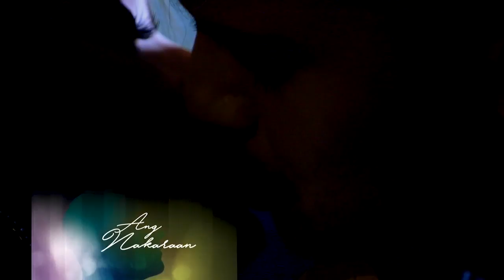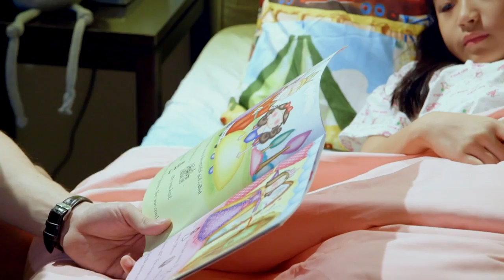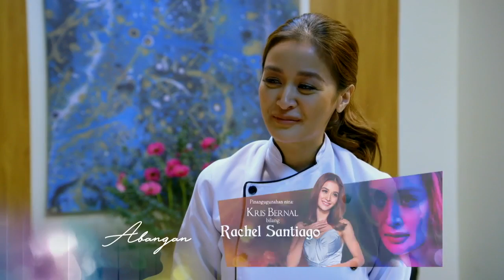Asawa Ko, Karibal Ko: Full Episode 18